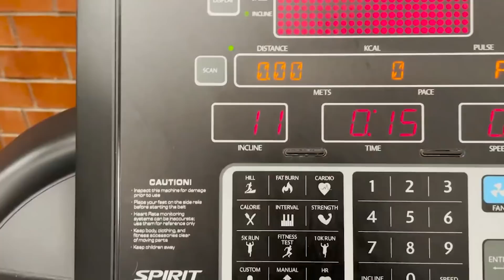Build A Morning Routine for Your Purpose | Better Mornings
Hey ladies, welcome back! Today I am sharing with you a my Top Morning Routine Advice that has helped me build a ministry and grow an online audience. I am so excited to share these powerful tips with you.